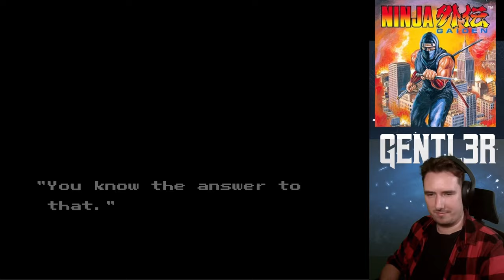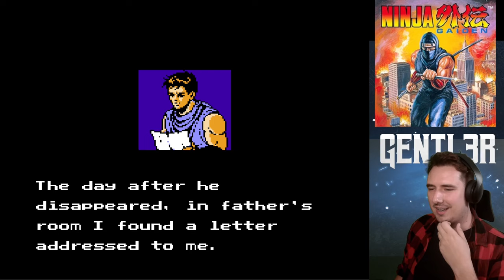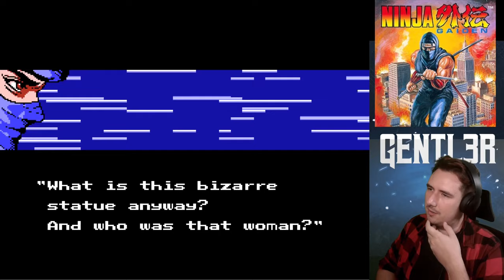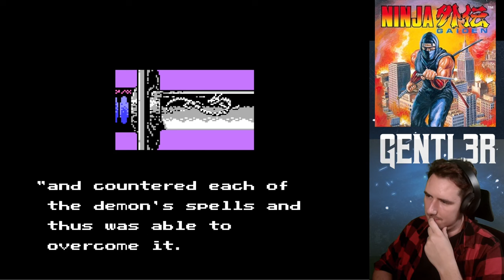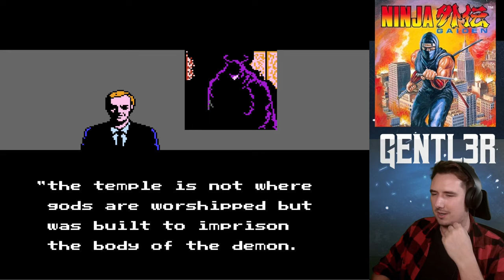CONTRA się CHOWA - Ninja Gaiden (1988) part 1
Dziś wchodzimy w kolejną nostalgiczną przygodę prosto z rodzimego PEGAZUSA.
Mój osobisty ULUBIENIEC z biblioteki tej kultowej konsoli, NINJA GAIDEN

Dziś i jutro zobaczycie pierwszą część tej doskonałej zręcznościówki, ale to nie koniec. NINJA GAIDEN to aż trzy częśći adrenalinowego szału i nostalgicznych opowieści.
CZEKAJCIE NA WIĘCEJ

A kolejny odcinek już jutro o 18:00!!!

Zapraszam też na mój stream, gdzie takie gierki często przechodzimy razem :D w każdy wtorek i środę :D godziny zależą od mojego i dostawcy prądu widzimisię. Udzielajcie się i proponujcie

Rozdziały:
00:00 Pogadanka o Nostalgii
03:02 lvl 1
05:07 lvl 2
15:18 lvl 3
25:35 lvl 4